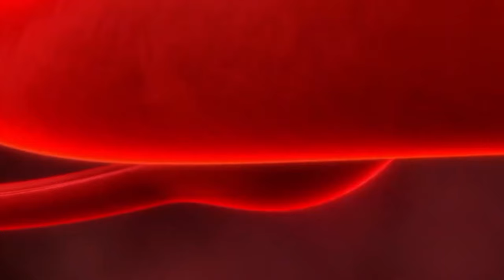BTTH Season 6 part 198Explained in Hindi|| Battle through the heaven epi197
BTTH new episode,
Btth novel episode,

BTTH Seasons 6 part 198 Explained in Hindi|| Battle through the heaven epi197 ‎@explaineralioffical

Hello Everyone This channel of mine is explained to Movie and series

This video is just for fun and all credit of this video goes to its real owner there is a clip or photo put inside this video inside this video we have explaine this series no wrong effect will fall on real video

Script written by Tulsi Kumar
Editor Tulsi Kumar
Owner Laxman Kumar